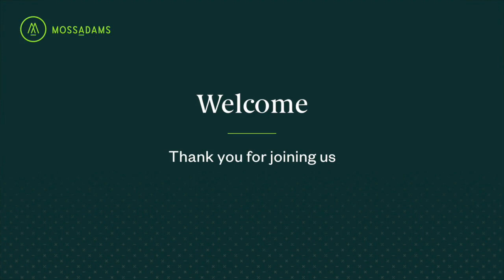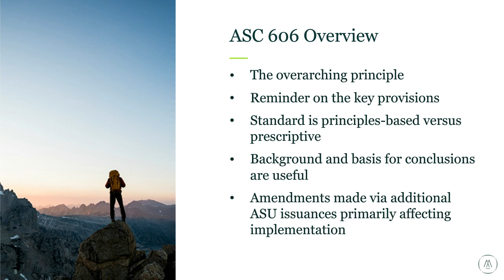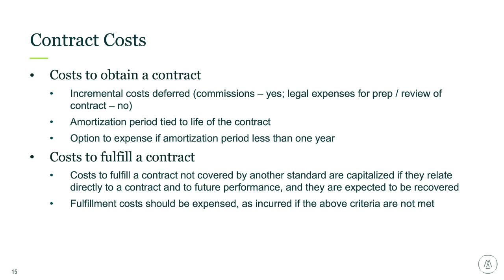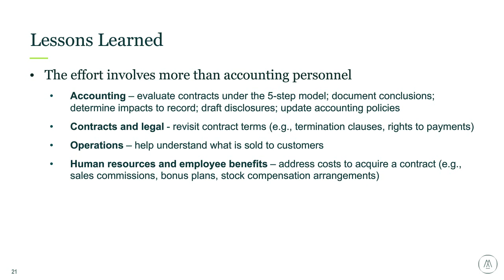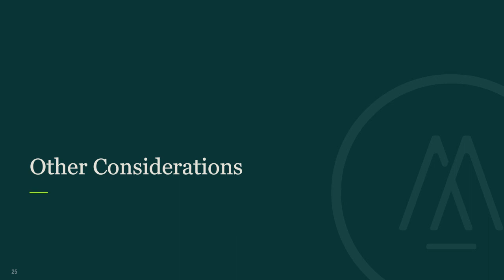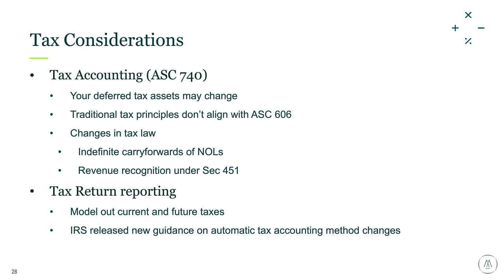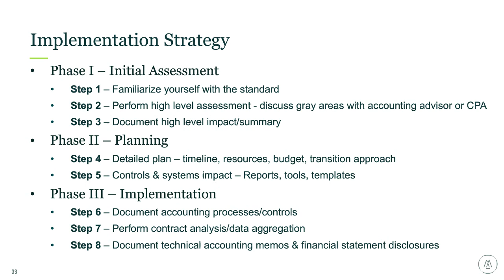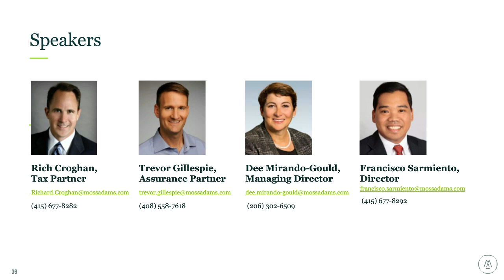Revenue Recognition Implications for Life Sciences and Tech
A Moss Adams webcast, presented by Rich Croghan, Partner, Trevor Gillespie, Senior Manager, Dee Mirando-Gould, Managing Director, and Francisco Sarmiento, Director, on May 23, 2018.

Every technology and life science company will potentially be affected by the new revenue recognition requirements of the Financial Accounting Standards Board’s Accounting Standards Codification® Topic 606.
The standard takes effect for private companies for annual reporting periods beginning after December 15, 2018. It introduces concepts that don’t exist under the current revenue model and can significantly affect an organization’s operations by requiring them to disclose information that isn’t being currently captured.